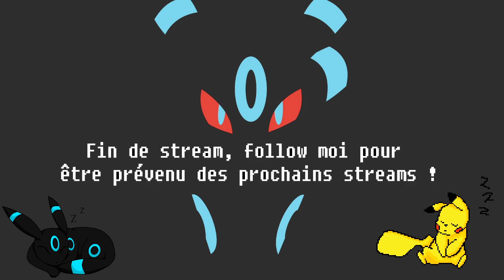Vous reprendrez bien un peu de Panthéon avec votre affiliation ?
Et bon visionnage à tous. ^^